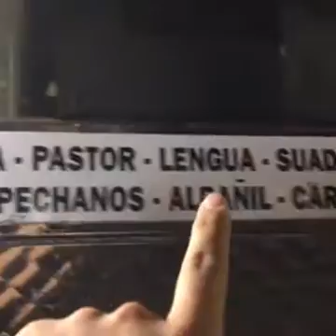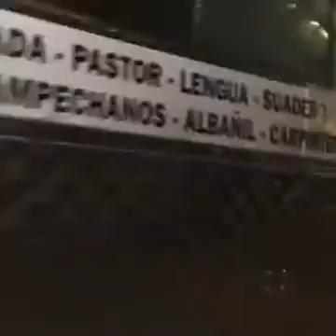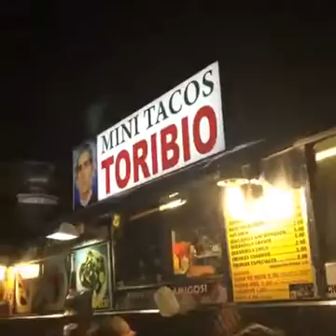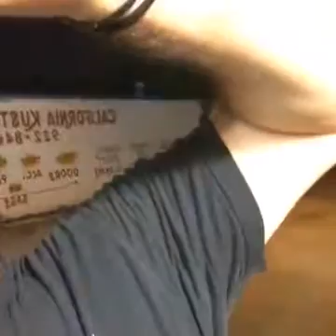TACOS EN SAN ANTO